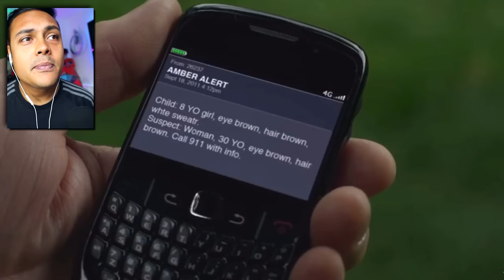TRY AND GUESS THE UNEXPECTED MOMENT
Can you guess the Unexpected Moments in today's video? They caught me by surprise!
If this video reaches 10,000 likes I will react to MORE unexpected moments!

THANKS !!!